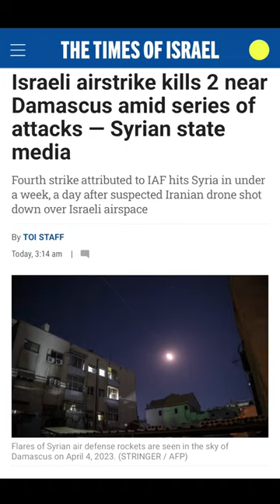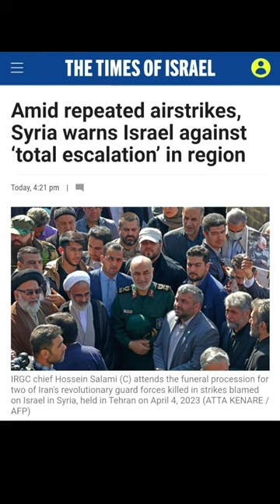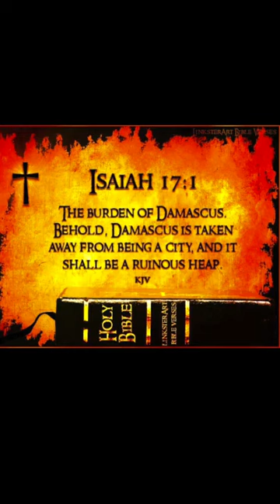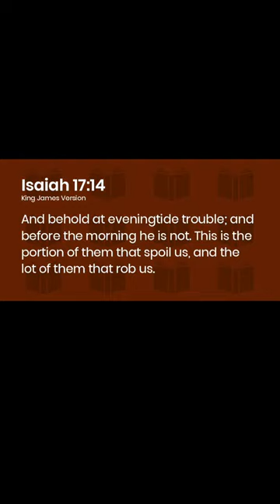Prophecy Alert!!! Keep Your Eyes On DAMASCUS Folks!!!